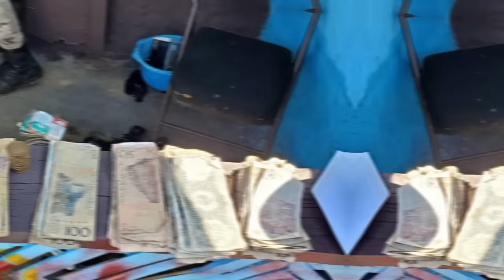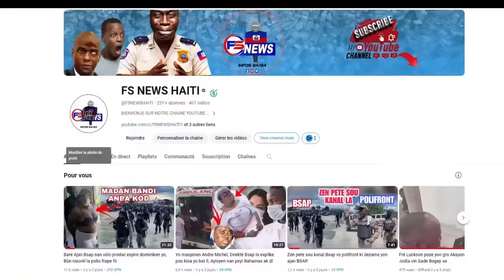FLASH: Men Li Fout AJAN BSAP yo Rejwenn Guy Philippe, Bagay la Pral Myel Sak Dwat Ranje kòw